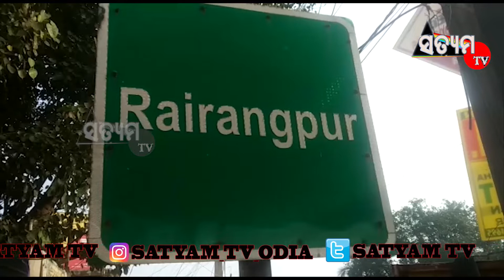ରାଇରଙ୍ଗପୁର:ମୁଖ୍ଯ ସହରରୁ ଅବସରପ୍ରାପ୍ତ ରେଳବାଇ କର୍ମଚାରୀଙ୍କଠାରୁ ୩ଲକ୍ଷ ଟଙ୍କା ଝାମ୍ପିନେଲେ କଳା ପଲସର ଆତଙ୍କୀ